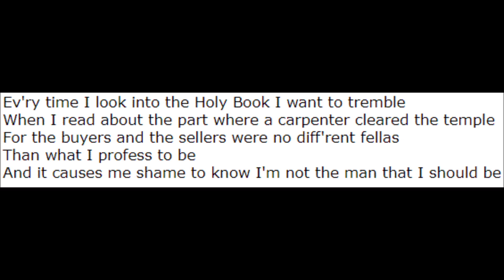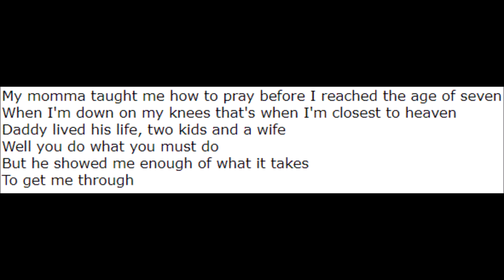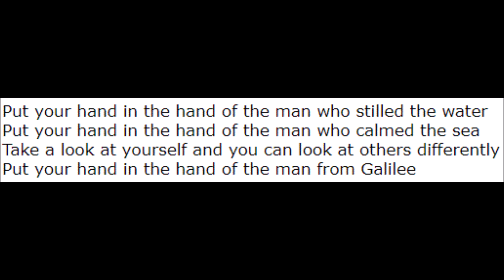Put Your Hand in the Hand - The New Gospel Singers